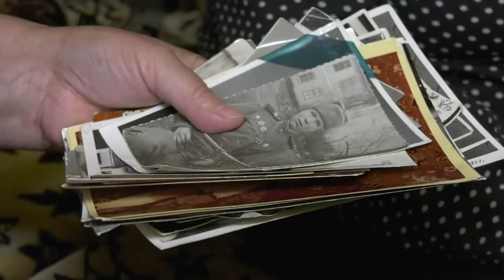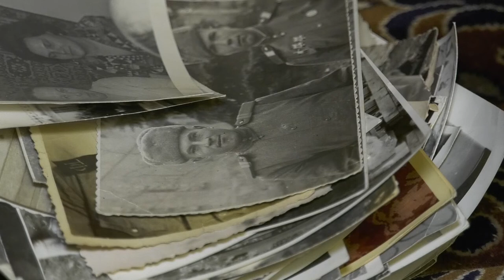Анна Сенькова отметила 90-летний юбилей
Ветеран атомной энергетики и промышленности, ветеран труда Анна Ивановна Сенькова отметила 90-летний юбилей. Бодрости духа, здоровья и оптимизма ей пожелали родные, друзья и депутат округа Пётр Смирнов.